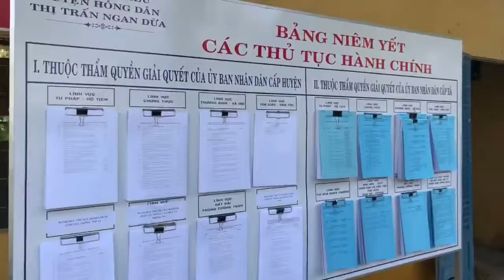PAPI2019: Surveying in Bac Lieu and Tra Vinh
This video clip is to share experience of PAPI enumerators in Bac Lieu & Tra Vinh provinces.